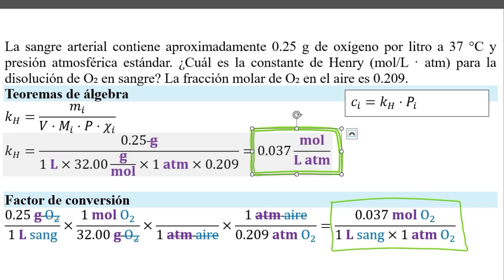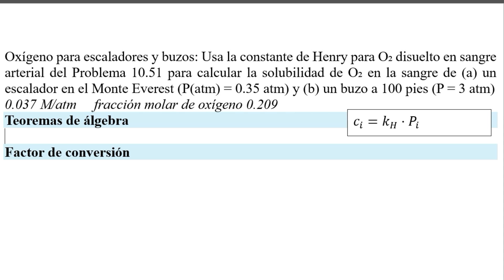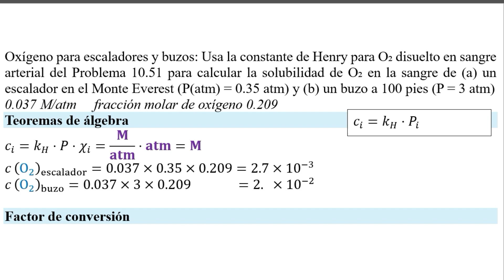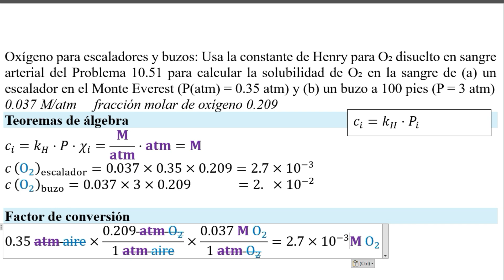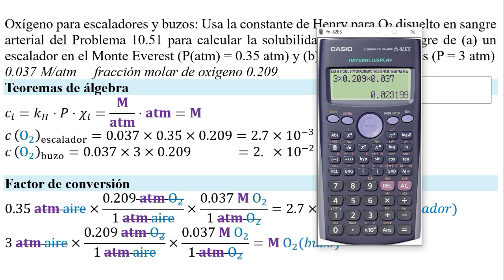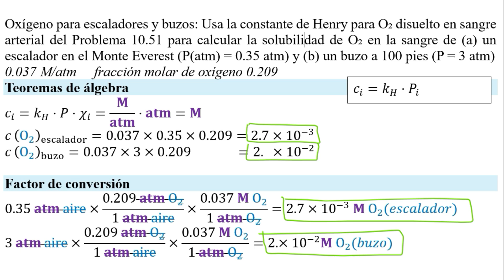Calcule la 𝐬𝐨𝐥𝐮𝐛𝐢𝐥𝐢𝐝𝐚𝐝 de O₂ a 0.35 atm y a 3 atm con la 𝒄𝒐𝒏𝒔𝒕𝒂𝒏𝒕𝒆 𝒅𝒆 𝑯𝒆𝒏𝒓𝒚 0.037 mol/L-atm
👉 𝐄𝐧𝐮𝐧𝐜𝐢𝐚𝐝𝐨. (Gilbert et al., 2012) Problema 10.53. Oxígeno para escaladores y buzos: Usa la constante de Henry para O₂ disuelto en sangre arterial del Problema 10.51 para calcular la solubilidad de O₂ en la sangre de (a) un escalador en el Monte Everest (P_atm = 0.35 atm) y (b) un buzo a 100 pies (3 atm).

(Gilbert et al., 2012) Problem 10.53. Oxygen for Climbers and Divers: Use the Henry constant for O₂ dissolved in arterial blood from Problem 10.51 to calculate the solubility of O₂ in the blood of (a) a climber on Mount Everest (P_atm = 0.35 atm) and (b) a diver at 100 ft (3 atm).

Palabras clave Ley de Henry, que describe la relación entre la presión de un gas y su solubilidad en un líquido, Henry, conocido por su contribución a la química de gases, concentración, medida de la cantidad de soluto en una solución, mol, unidad fundamental de cantidad de sustancia en química, moles, plural de mol, usado para describir cantidades de materia, molar, que se refiere a la concentración en términos de moles por litro, molaridad, concepto que se utiliza para expresar la concentración de una solución, soluble, capacidad de un soluto para disolverse en un solvente, solvente, sustancia que disuelve a otra sustancia, soluto, sustancia que se disuelve en un solvente, solución, mezcla homogénea de soluto y solvente, solubilidad, cantidad máxima de soluto que se puede disolver en un solvente a una temperatura específica, constante, valor fijo que describe una relación, constante de Henry, un valor específico que se utiliza para calcular la solubilidad de gases, el CO2\text{CO}_2CO2​ obedece la Ley de Henry, un ejemplo común de gas disuelto en líquidos, ley de Henry: solubilidad de gases en líquidos, descripción de cómo los gases se disuelven en soluciones líquidas, ley de Henry: ejercicios, problemas prácticos para entender la ley, ley de Henry en la respiración, aplicación de la ley en la fisiología humana, ejercicios de ley de Henry, práctica para aplicar conceptos, cómo hacer ejercicios de ley de Henry, guía para resolver problemas relacionados, constante de la ley de Henry, valor utilizado en cálculos de solubilidad, ley de Henry: gases, gases y su comportamiento en soluciones, ley de Henry: fórmula, expresión matemática que define la ley, ley de Henry: ejemplos, casos específicos donde se aplica la ley, ley de Henry: aplicaciones, usos prácticos en diferentes campos de la ciencia, la ley de Henry, en resumen, un principio fundamental en química de gases.